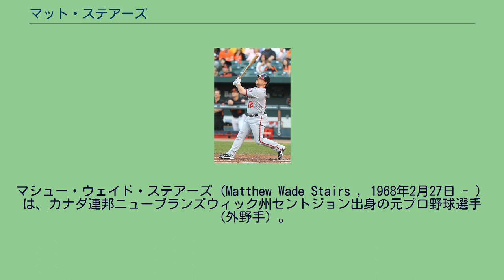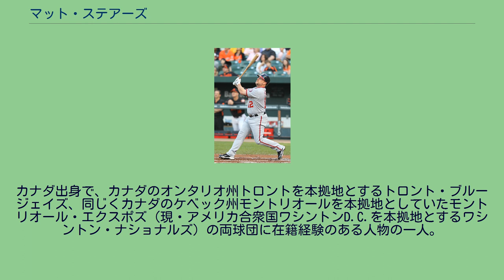マット・ステアーズ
マシュー・ウェイド・ステアーズ（Matthew Wade Stairs , 1968年2月27日 - ）は、カナダ連邦ニューブランズウィック州セントジョン出身の元プロ野球選手（外野手）。
野球指導者。
右投左打。
1988年にカナダ代表の選手としてソウルオリンピックに出場した。
1989年にモントリオール・エクスポズと契約を結んだ。
1992年5月29日のシンシナティ・レッズ戦でメジャーデビュー。
1993年はエクスポズで6試合に出場した。
1993年シーズン途中の6月からNPB中日ドラゴンズでプレー。
外野手と三塁手の兼任でクリーンナップを務めるも1年限りで退団。
中日在籍時代は振るわなかったものの、当時の同僚・落合博満は「ステアーズはいずれいいバッターになる」と彼の才能を認めていた。
また、ステアーズは逆に、当時の落合や今中慎二などを見て、日本人選手がいずれメジャーで活躍する日が必ず来ると確信を持っていたという。
中日時代のある日、雨で試合が中断してしまい、ファンを沸かせようと、泥まみれのベースにヘッドスライディングを決めたこともあった。
結局その年限りで中日を退団した。
その後、エクスポス傘下に復帰したが、1994年の開幕前にボストン・レッドソックスにトレードされた。
この年はAA級ニューブリテン・レッドソックスでシーズンを終えた。
1995年は、AAA級ポータケット・レッドソックスで一定の成績を残してメジャーに再び昇格する。
しかし、シーズン終了後に自由契約となった。
その後、オークランド・アスレチックスと契約し、1996年から頭角を現した。
1999年には、38本塁打、102打点を記録した。
2000年に自由契約となった。
2001年は、シカゴ・カブスと契約を結び、前半戦はフレッド・マグリフが加入するまで正一塁手としてプレーした。
オフに自由契約となった。
2001年オフにミルウォーキー・ブルワーズと契約を結んだ。
2002年は、16本塁打こそ記録したものの、打率は.244と低かった。
2002年オフにピッツバーグ・パイレーツと契約を結んだ。
2003年は、128試合に一塁手と外野手で出場した。
打率は、自己ベストの.292を記録し、本塁打は20本放った。
2003年オフに3年契約でカンザスシティ・ロイヤルズと契約を結んだ。
2005年6月2日のニューヨーク・ヤンキース戦の6回、左翼へ本塁打を放ち、コロラド・ロッキーズなどで活躍したラリー・ウォーカーに続き、カナダ人メジャーリーガー史上2人目となる通算200本塁打を達成した。
2006年は開幕前の3月に開催された第1回ワールド・ベースボール・クラシック(WBC)のカナダ代表に選出された。
2006年7月31日にテキサス・レンジャーズへトレードされた。
2006年9月15日にウェイバー公示を経てデトロイト・タイガースへ移籍した。
2006年12月7日にトロント・ブルージェイズとマイナー契約を結んだ。
2007年は、第4の外野手として期待されたが、ライル・オーバーベイ、リード・ジョンソンの故障者リスト入りなどで一塁手としての出場が多かった。
オフの11月2日に、ブルージェイズと2年契約を結び、契約を延長した。
2008年は開幕時には、左翼手をシャノン・スチュワートとのプラトーンで起用された。
その後フランク・トーマスが解雇され、ステアーズが指名打者を専任するようになった。
8月28日にDFAとなった。
2008年8月30日にトレードで、フィラデルフィア・フィリーズに移籍した。
ロサンゼルス・ドジャースとのリーグチャンピオンシップシリーズ第4戦ではジョナサン・ブロクストンから代打2点本塁打を放ち、注目を浴びた。
2009年は開幕前の3月に開催された第2回WBCのカナダ代表に選出された。
2010年1月23日にサンディエゴ・パドレスとマイナー契約を結んだ。
8月21日のブルワーズ戦で通算21本目の代打本塁打を放ち、クリフ・ジョンソンの保持していたメジャー記録を更新。
最終的に23本に伸ばした。
2010年12月14日にワシントン・ナシ...